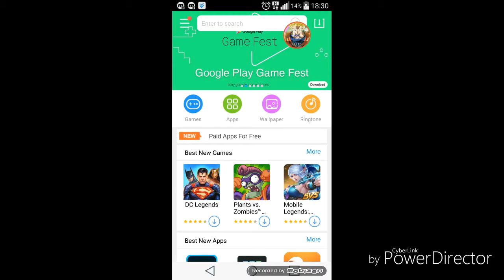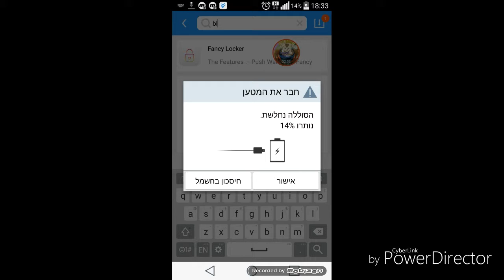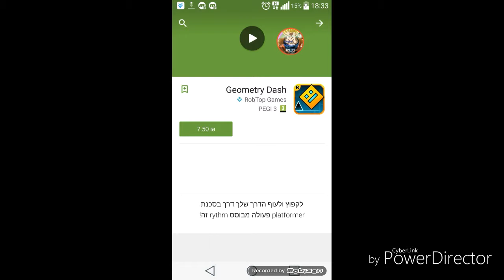How to get all applications on android/iPhone in free![ROOT]